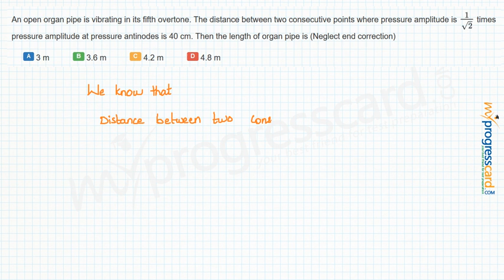An open organ pipe is vibrating in its fifth overton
An open organ pipe is vibrating in its fifth overtone. The distance between two consecutive points where pressure amplitude itimes pressure amplitude at pressure antinodes is 40 cm. Then the length of organ pipe is (Neglect end correction)
A:3 m

B:3.6 m

C:4.2 m

D:4.8 m